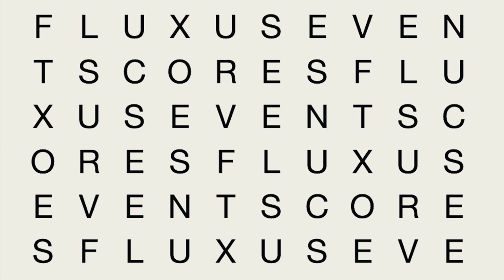Thomas Martin Nutt - Organic Music [Takehisa Kosugi]